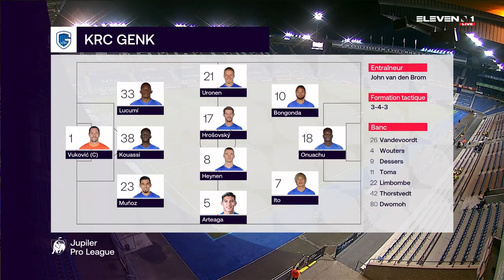KRC Genk - KV Kortrijk moments forts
Moments forts du match entre KRC Genk et KV Kortrijk. Jupiler Pro League journée 17. (19/12/2020)

Regardez tous les moments forts et les meilleurs moments de la Jupiler Pro League, de la 1B Pro League et de la Scooore Super League sur notre chaîne YouTube.

Ceci est la chaîne YouTube officielle de ELEVEN BELGIUM. Vous trouverez ici les derniers résumés, les meilleurs moments et les interviews pour vous tenir au courant de tout ce qui se passe dans la Jupiler Pro League, la 1B Pro League et la Scooore Super League.

Jupiler Pro League teams:
Cercle Brugge, KAA Gent, Club Brugge, KAS Eupen, STVV, Standard de Liège, KRC Genk, KV Oostende, SV Zulte Waregem, RSC Anderlecht, RE Mouscron, KV Kortrijk, Royal Antwerp FC, Sporting Charleroi, KV Mechelen, OH Leuven, K. Beerschot V.A., Waasland Beveren:

1B Pro League teams:
R. Union St.-G., KVC Westerlo, Lommel SK, KMSK Deinze, RFC Seraing, RWD Molenbeek, Club NXT, Lierse K.

Scooore Super League teams:
FC Fémina White Star Woluwe, SV Zulte Waregem, KRC Genk, Sporting Charleroi, SC Eendracht Aalst, Club YLA, RSC Anderlecht, Standard Fémina de Liège, OH Leuven, KAA Gent